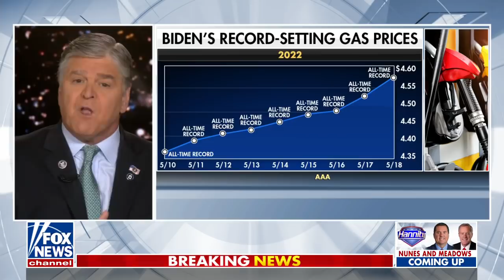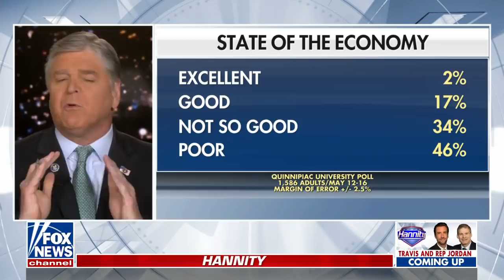Sean Hannity: America is falling apart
Fox News host Sean Hannity ripped President Biden for the nation's crises and 'crushing' inflation on 'Hannity.'